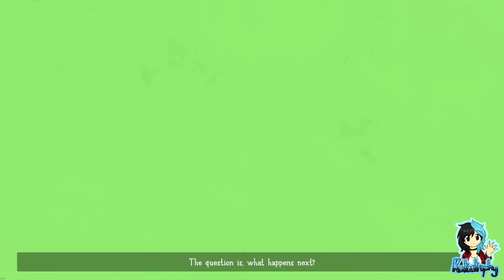Kata's Rev Dayz ¦ Whateverland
~PLEASE¤READ¤THE¤DESCRIPTION~

Find your way out of a magical prison in this non-linear point'n'click adventure full of mini games and challenges. Get to meet the charismatic Whateverlanders, steal and deceive or be a good boy to discover all the different endings of Vincent's story.

Players:

Katastrophy

Game: Whateverland by Caligari Games / WhisperGames